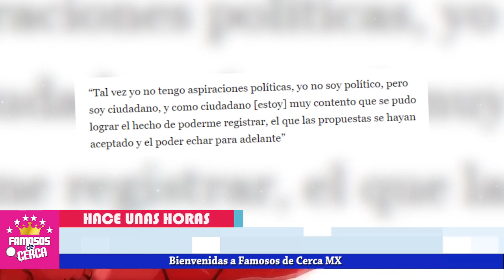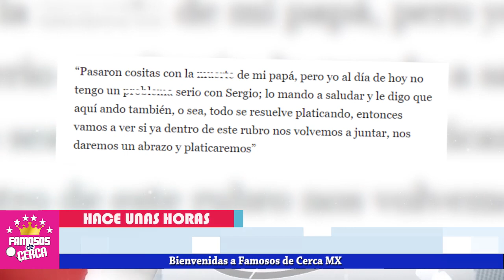😱🛑 ¡ JOSE JOEL Sigue El MISMO CAMINO De Sergio Mayer Porque le es más RENTABLE ! 😱🛑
José Joel DEJA LA CANTADA Por Hacer esto.

 BIENVENIDOS!!!